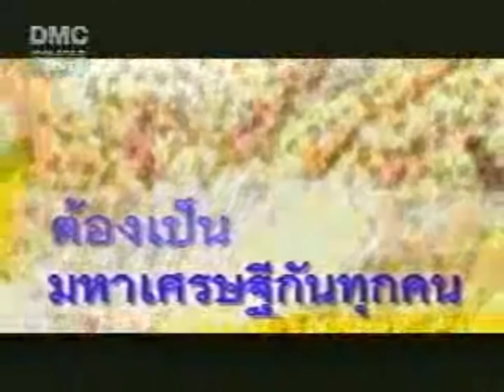ประกาศรายนามเจ้าภาพรวมบุญ โคมมาฆประทีป วันที่ 31 ม.ค. 2551 (510131)